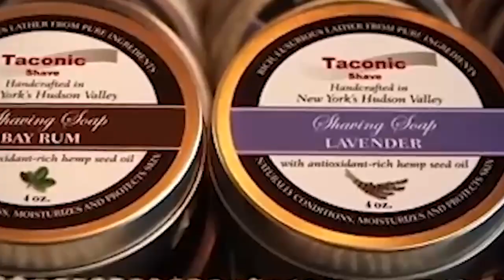Tulsa Mens Haircuts |”The People Are Really Good!" | Hear Real Client Stories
At Elephant In The Room, our professionals love to inspire and be the best they can be! You are guaranteed to always have the best experience! You will be sure to always have a fun and relaxing experience. If you are looking for the best Tulsa beard trim, Tulsa hair style or Tulsa hair mens haircut you have come to the right place. Are you looking for the highest rated and most reviewed Tulsa Men’s Haircut establishment? Schedule your first Tulsa men’s haircut for just $1.